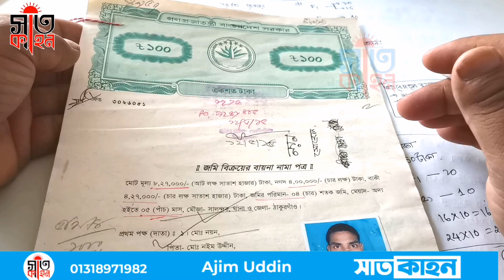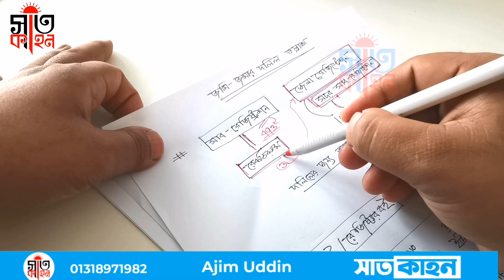[2021V79]দলিল তোলার সরকারি খরচ কত//তল্লাশি (Searching) ও দলিলের নকল (Certified Copy) প্রাপ্তি খরচ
তল্লাশি (Searching) ও দলিলের নকল (Certified Copy) প্রাপ্তির নিয়মাবলী
দলিলের নকল উত্তোলন এবং সূচিবহি তল্লাশ ও পরিদর্শনের নিয়মাবলীঃ

রেজিস্ট্রেশন আইন ১৯০৮ এর ৫৭(১) ধারা মোতাবেক, প্রয়োজনীয় ফিস পূর্বে পরিশোধ সাপেক্ষে, যে কোন ব্যক্তি ১ নং (স্থাবর সম্পত্তি সংক্রান্ত দলিলের) ও ২ নং (রেজিস্ট্রি করতে অস্বীকার করা দলিলের) রেজিস্টার বহি ও ১ নং রেজিস্টার বহি সম্পর্কিত সূচিবহি পরিদর্শন করতে পারে এবং উক্ত আইনের ৬২ ধারার বিধানাবলি সাপেক্ষে উক্ত বহিসমুহে লিপিবদ্ধ বিষয়ের নকল (অর্থাৎ দলিলের সার্টিফাইড কপি) গ্রহন করতে পারে।

একই আইনের ৫৭(২) ধারা মোতাবেক, প্রয়োজনীয় ফিস পূর্বে পরিশোধ সাপেক্ষে, দলিল সম্পাদনকারী বা তার এজেন্ট এবং সম্পাদনকারীর মৃত্যুর পর (পূর্বে নয়) যে কোন আবেদনকারী ৩ নং বহি (নিবন্ধিত উইলের রেজিস্টার বহি) তে লিপিবদ্ধ বিষয়ের (অর্থাৎ উইল বা অছিয়ত দলিলের নকল বা সার্টিফাইড কপি) এবং ৩ নং বহি সম্পর্কিত সূচিপত্রের নকল গ্রহন করতে পারে।

একই আইনের ৫৭(৩) ধারা মতে, প্রয়োজনীয় ফিস পূর্বে পরিশোধ সাপেক্ষে, দলিলের সম্পাদনকারী বা দাবীদার ব্যক্তি বা তার এজেন্ট অথবা প্রতিনিধি ৪ নং বহিতে লিপিবদ্ধ বিষয়ের নকল গ্রহন করতে পারে।

একই আইনের ৫৭(৪) ধারা মতে, ৩ নং ও ৪ নং বহিতে লিখিত বিষয়ের তল্লাশি, সাব-রেজিস্ট্রার এর মাধ্যমে করা যাবে।

দলিল অনুসন্ধান
অনলাইনে জমির দলিল দেখার নিয়ম
পুরাতন দলিল বের করুন খুব সহজে নিজের মোবাইল দিয়ে
পুরাতন দলিল বের করার নিয়ম
দলিল তল্লাশির নিয়ম
বাংলাদেশের পুরাতন দলিল বের করার নিয়ম
পুরাতন জমির দলিল ডাউনলোড
জমির দলিল হারিয়ে গেলে কিভাবে পাওয়া যাবে
🌹🌹🌹🌹🌹🌹 দৃৃষ্টি আকর্শন 🌹🌹🌹🌹🌹🌹🌹🌹